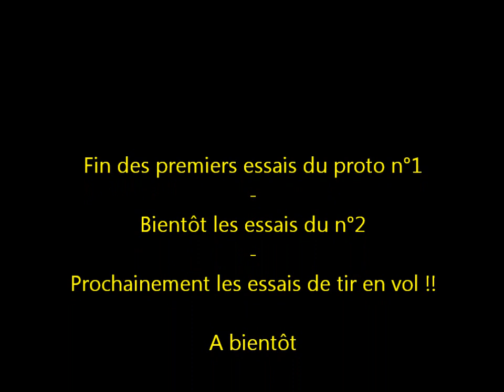Mitrailleuse Airsoft pour avion RC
1ers essais d'une mitrailleuse airsoft artisanale pour embarquement sur avion RC
Calibre 6mm
Pression 12 à 15 bars
Air comprimé